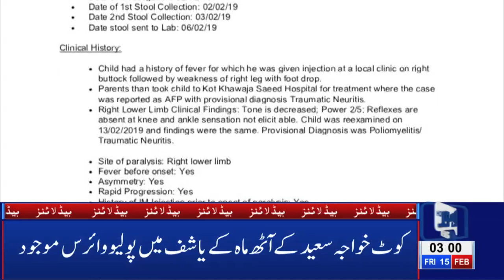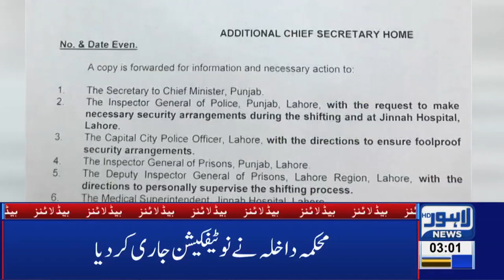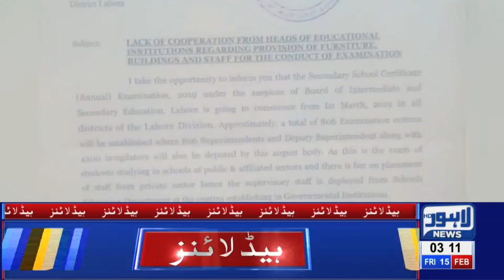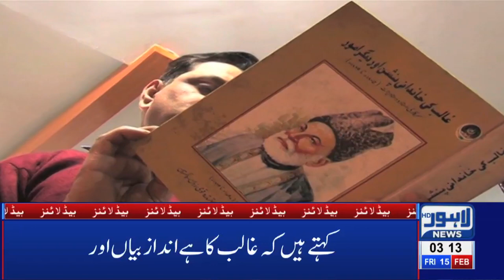03 AM Headlines Lahore News HD – 15th Feb 2019